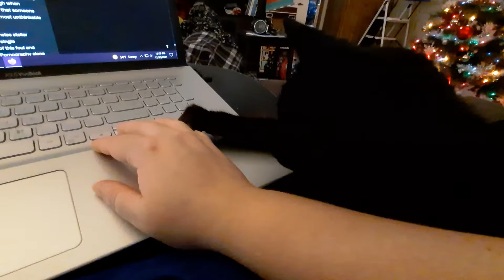So Demanding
Midnight is confident I could be doing better things with my hands.